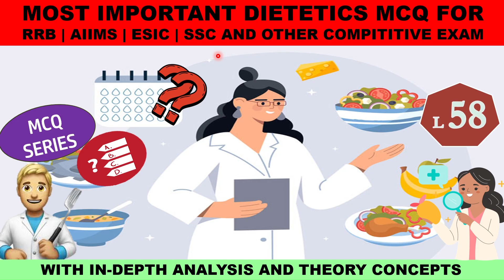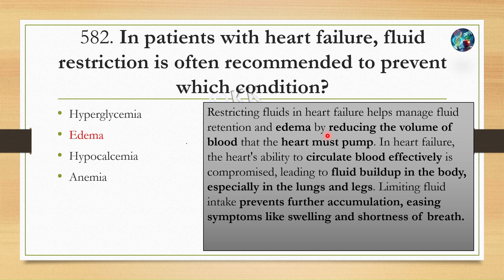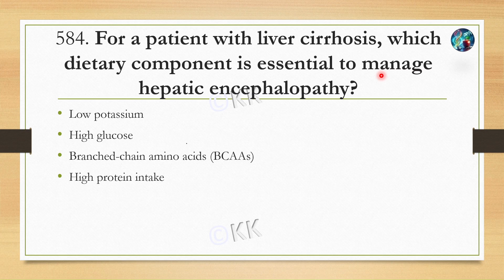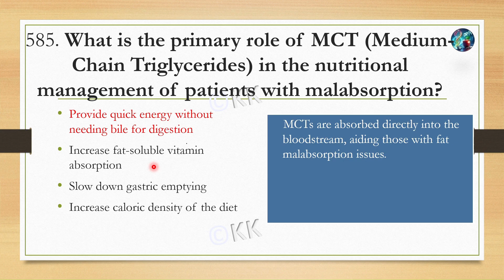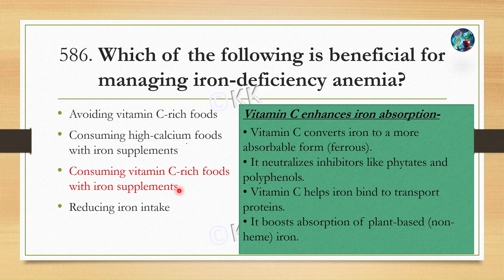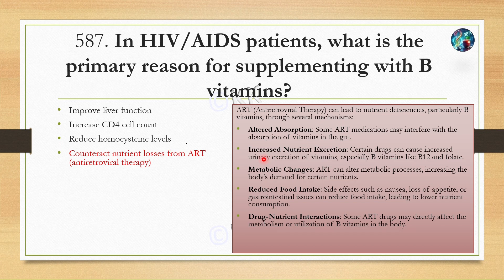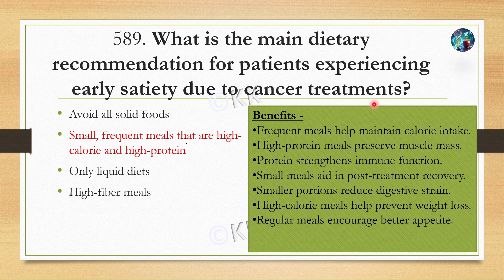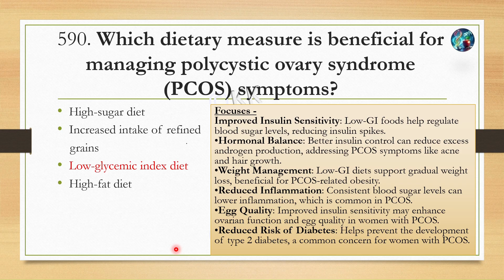L-58 | RRB | AIIMS | Dietitian Exam Topic-Wise Most Probable MCQs | Discussion and Theory Revision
🚀 🔥Checkout Our Most Holistic and exam oriented Online Test Series :
🛑At lowest possible price of ₹49 per test* (* ₹588.00 including GST)

🔥 Don't miss our Quick Revision Notes with 2000+ MCQs with explanations
(At unbeatable Price of 🌟 ₹199 only) 📚

Why Choose This Book?
1️⃣ Exclusive Content: Compiled using handwritten notes from top scorers to bring you the best of the best!
2️⃣ 2000+ MCQs with Detailed Explanations: Each MCQ serves as a mini-note, doubling as a powerful revision tool.
3️⃣ We took utmost care in preparing the book. If you still don’t like the Notes you can - you can get a refund with a reasonable justification.(* T&C apply)

(*Comparison - Amazon Poor quality notes Nursing notes in the name of dietetics and other telegram membership which don’t provide anything except previous ESIC Papers in the name of RRB (Screenshot uploaded earlier**)

Video Content is developed by Dr KK , he cleared *RRB Dietitian* (2019)|| RRB Pharmacist(2019)|| RRB NTPC|| UGC NET with JRF twice with Home Science|| SSC CGL||ACIO-IB||ESIC Pharmacist||State Govt. Exam and holds Ph.D. in Dietetics, MSc(Dietetics) & Degree in Science as well as in Pharmacy.

What’s Inside: ✅ Detailed MCQ based on the RRB | AIIMS Dietitian Previous Year question trend

Whether you’re a fresher or an experienced professional, this video covers everything you need to know to secure a job as a dietitian with RRB. Don’t miss out on this golden opportunity to serve the nation while pursuing your passion in nutrition and dietetics! 🌟

DIETITIAN MCQ SERIES
AIIMS DIETITIAN PREPERATION
RRB DIETICIAN PREVIOUS QUESTION PAPER
ESIC DIETICIAN PREVIOUS QUESTION PAPER
AIIMS DIETICIAN PREVIOUS QUESTION PAPER
RAILWAY DIETITIAN
NFR DIETITIAN
SER DIETITIAN
DIETICIAN NEW VACANCY
GOVERNMENT VACANCY IN DIETICIAN
DIETICIAN SYLLABUS
RRB NEW VACANCY
DIETICIAN PREVIOUS QUESTION PAPER
GOVERNMENT DIETICIAN,
RAILWAY DIETICIAN VACANCY 2024,
RAILWAY DIETICIAN SYLLABUS 2024
DIETICIAN VACANCY 2024,
SSC DIETICIAN VACANCY,
SSC DIETICIAN SYLLABUS 2024,
JOB DIETICIAN VACANCY,
DIETITIAN VACANCY IN RAILWAY,
RAILWAY DIETITIAN QUESTION PAPER,
RRB DIETICIAN POST,
DIETICIAN VACANCY IN GOVERNMENT HOSPITAL,
DIETICIAN VACANCY 2024,
DIETICIAN JOB VACANCY,
NEW VACANCY FOR DIETITIAN
DIETICIAN GOVT JOBS,
HOW MUCH DOES A NUTRITIONIST MAKE,
DIETICIAN AND NUTRITIONIST COURSE,
GOVT JOBS FOR NUTRITIONIST,
GOVERNMENT JOBS FOR NUTRITION AND DIETETICS,